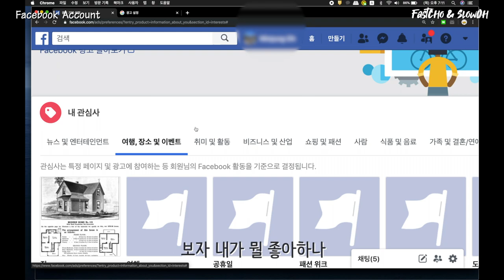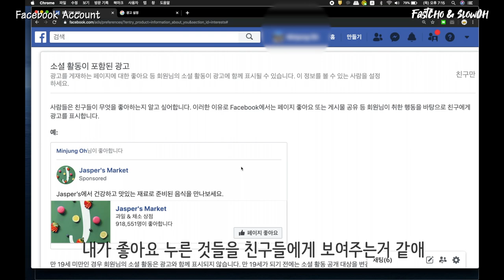페북으로부터 내 개인정보를 지키는 방법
안녕하세요
지난번 구글에 이어서 페이스북에서 개인정보를 보호하는 법을 만들어 보았습니다.
요즘에는 페북 쓰는 사람이 거의 없어졌지만
그래도 글로벌리 구글에 버금가는 거대 IT 회사이며
거대 광고 플랫폼을 보유하고 있는 회사이기 때문에
불필요한 개인정보 유출을 막는 방법을 알아보았습니다

모두모두 뀰팁 있으면 공유해주세요~~